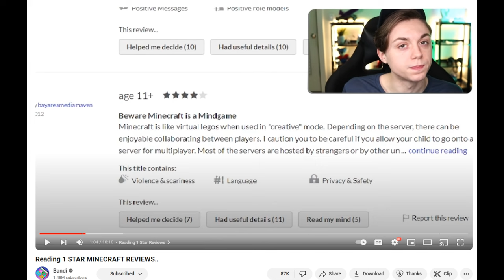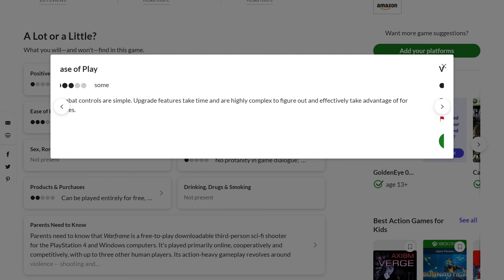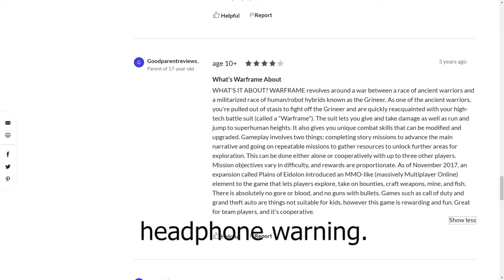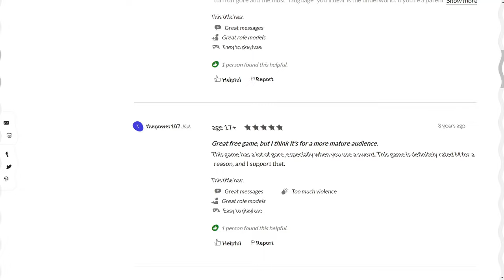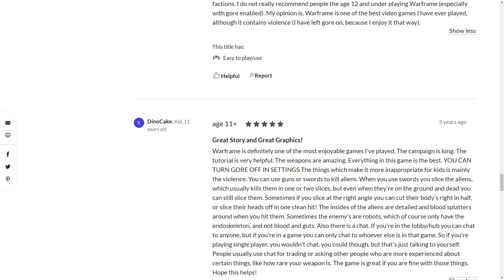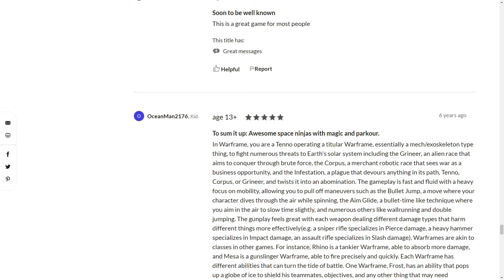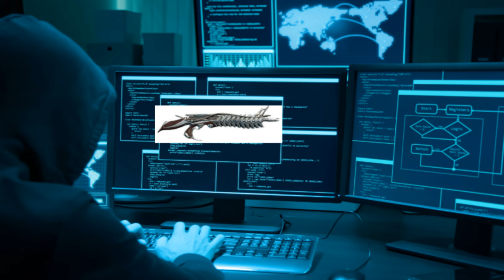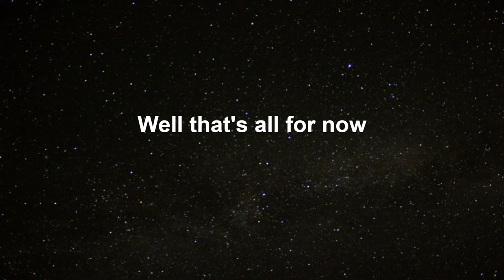Warframe's reviews are unhinged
Common sense media has some funny Warframe reviews